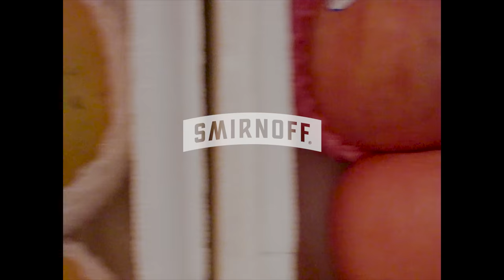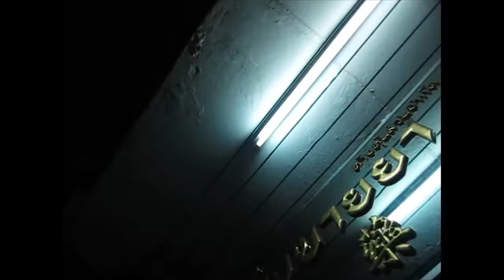Nakadia and Mendy Indigo: Global Dancefloor Thailand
Smirnoff and Mixmag’s 'Global Dancefloor' documentary series spotlights dance music culture around the world, exploring how artists and movements are uniting new communities.

'Global Dancefloor Thailand' explores Bangkok's thriving party scene and the female techno innovators changing its landscape and bringing the underground Thai sound around the world.

Directed and edited by Ned Myerberg and Tracy Szatan